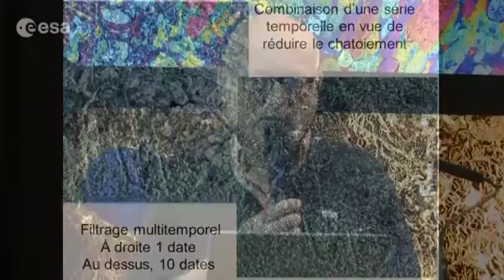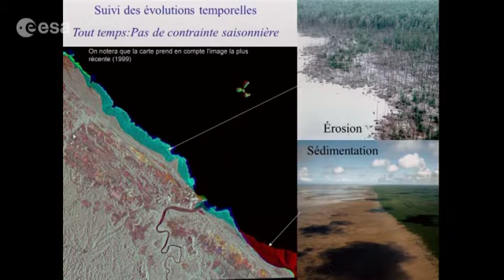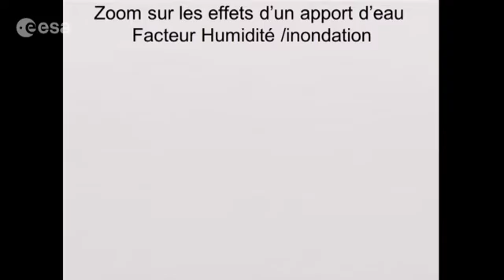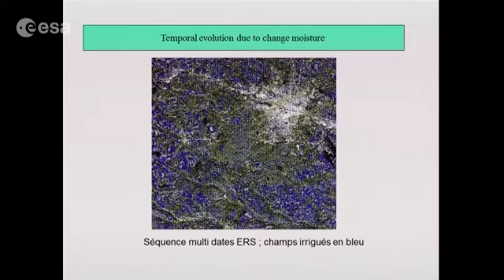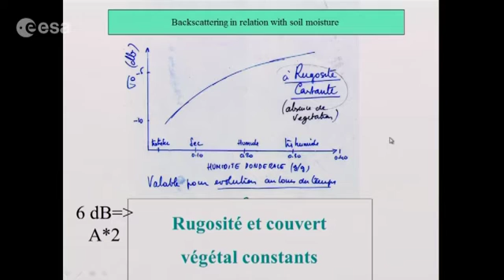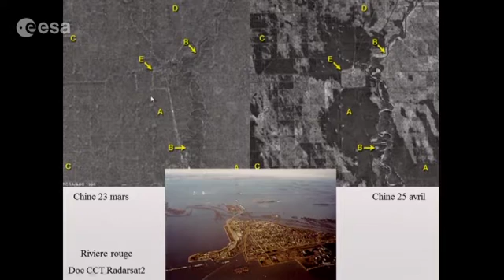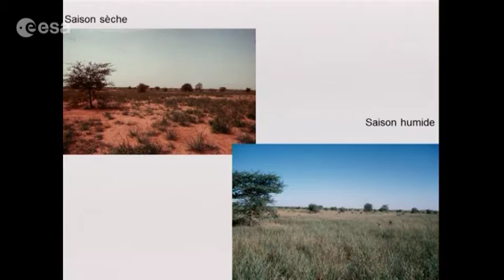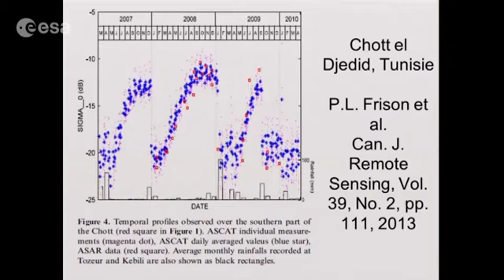Vidéo 8. Séries multi-temporelles et détection de changements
Séquence d’images multi-temporelles et filtrage par moyenne pondérée

Séquence d’images multi-temporelles et détection de changement

Discussion autour de l’influence de l’eau (humidité des sols, inondation, croissance de la végétation) sur le niveau de la réponse radar. Exemple de profils du diffusiomètre ERS au Sahel et sur le Chott El Jerid en Tunisie.